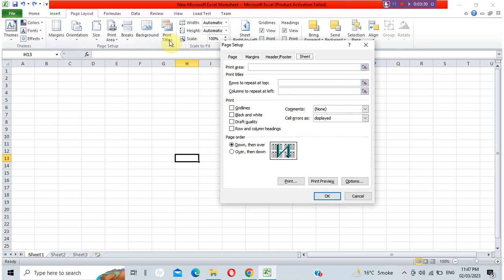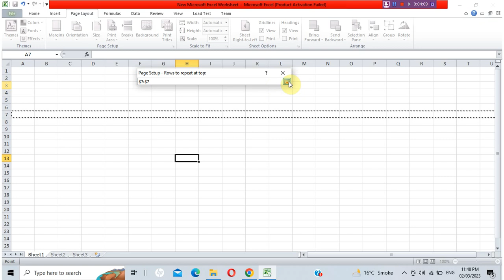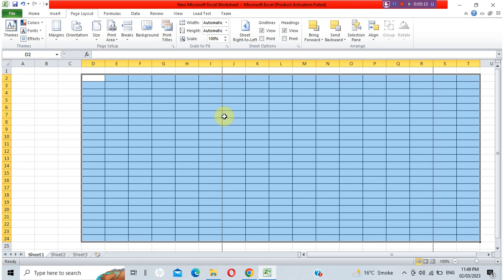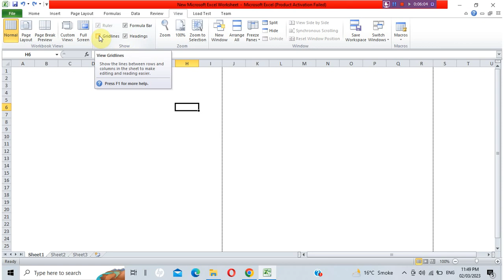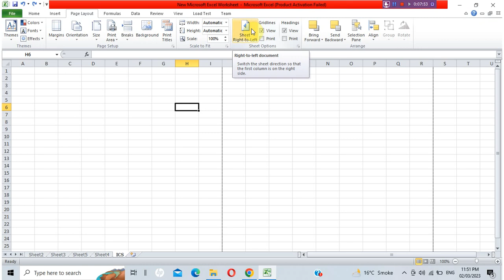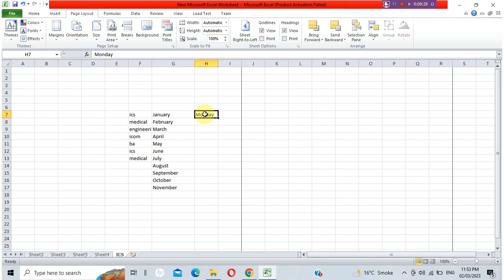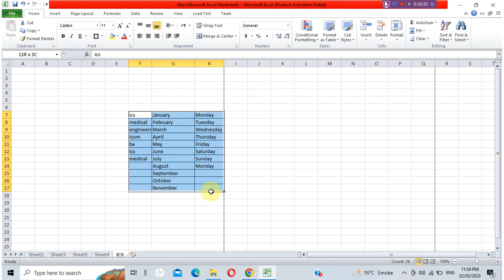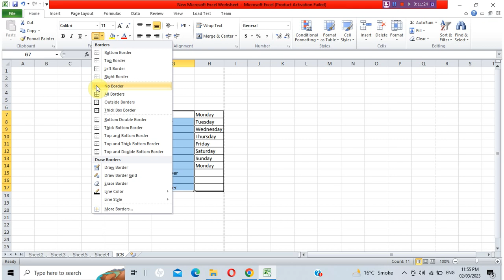Introduction to MS Excel2